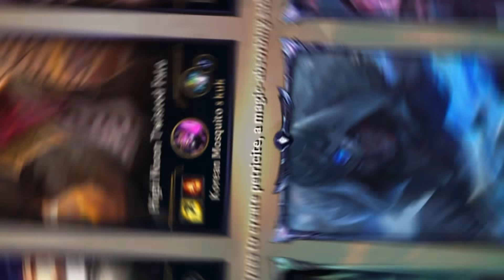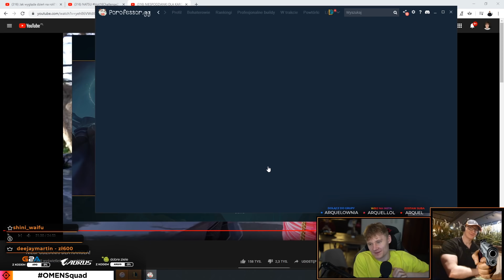ZOSTAŁEM SNAJPEREM!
MARKET GIER  "ARQ" 3% rabatu